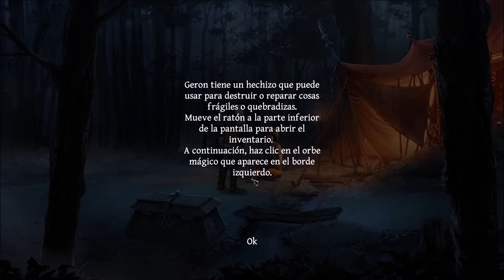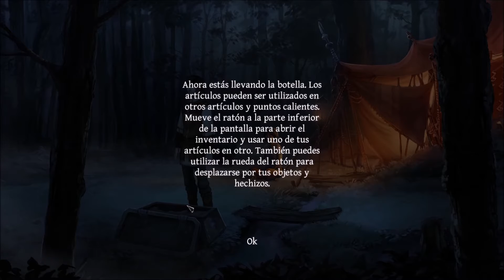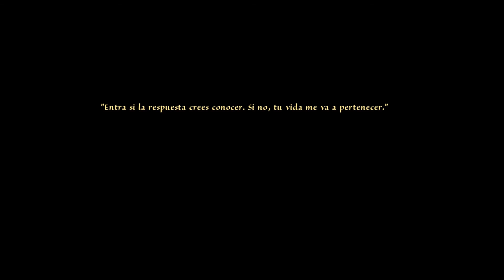The Dark Eye: Memoria -1- Guia Español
por fin esta la traduccion al español de esta gran secuela os dejo los enlaces, gracias a la comunidad española que traduce este tipo juegos ;)

descomprimir en el archivo del juego y a funcionar